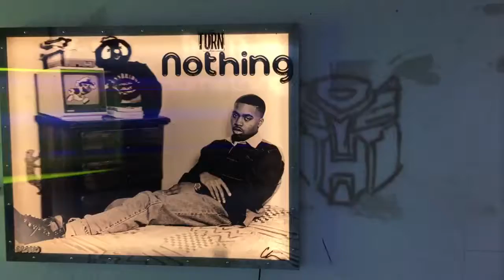Broslo + Chi Modu exhibition; Nas Panda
Fra utstillingen til Broslo + Chi Modu som 3D Media har produsert på lentikulære linser